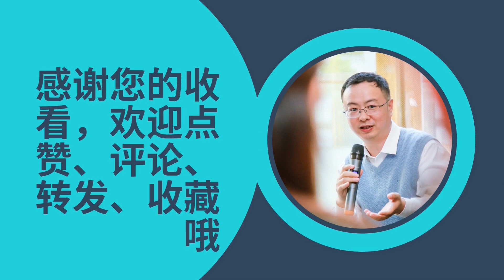上海“五五购物节”首次打造城市消费博览会，优惠券这样发